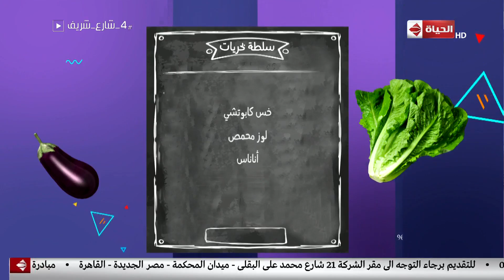4 شارع شريف - مقادير"سلطة بحريات" مع الشيف فريدة موسى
4 شارع شريف - مقادير"سلطة بحريات" مع الشيف فريدة موسى
جزء من حلقة اليوم (28 أبريل 2019) من برنامج 4_شارع_شريف للأعلامي شريف_مدكور وفيها كابتن مي عادل ورقص الزومبا، وتقرير خاص بمهرجان المرأة الإفريقية بالمغرب، وفقرة المطبخ مع الشيف فريدة موسى وطريقة عمل "سلطة بحريات" وطريقة عمل "سمك فيليه بصوص الليمون بالخضروات".